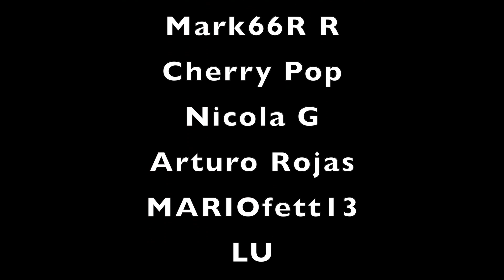LOS SIMPSON | POR FIN REVELADO QUIÉN ES ESE SUJETO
En el video de hoy te contaremos sobre uno de los episodios mas extraños de los SIMPSON  y que una de sus más grandes incógnitas ha sido revelada
de QUIÉN ES ESA SOMBRA ?